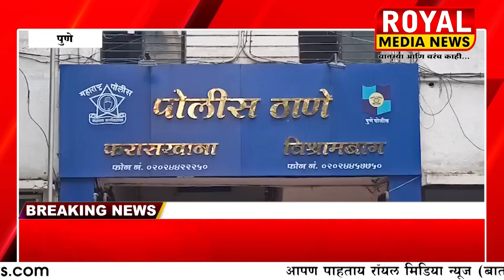बुधवार पेठेतील वेश्या गल्लीतील कुंटनखान्यात बेकायदेशीर महिला व पुरुष राहत असल्याची माहिती